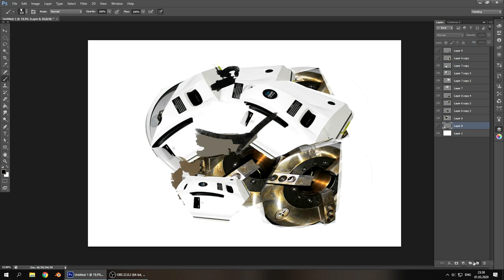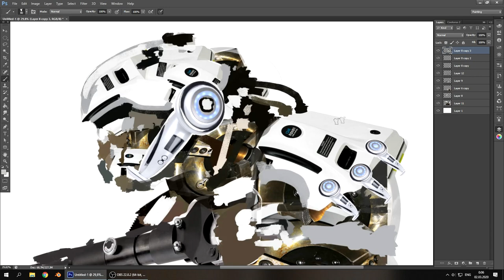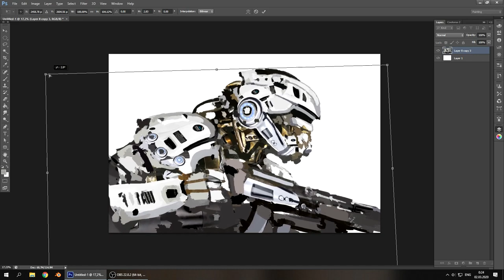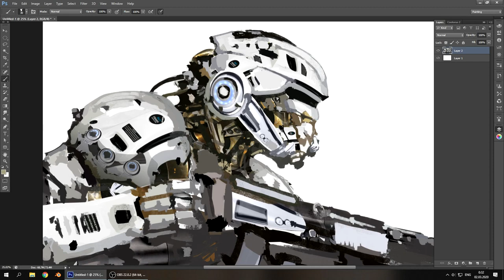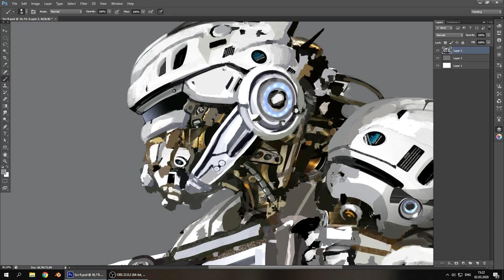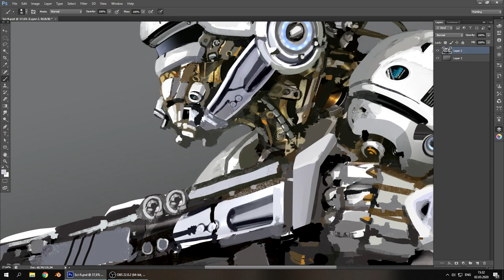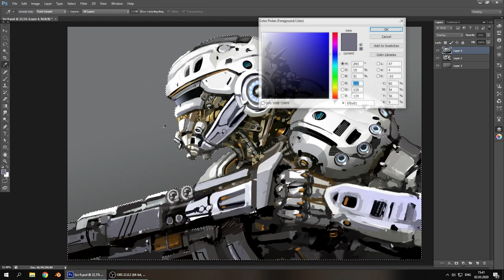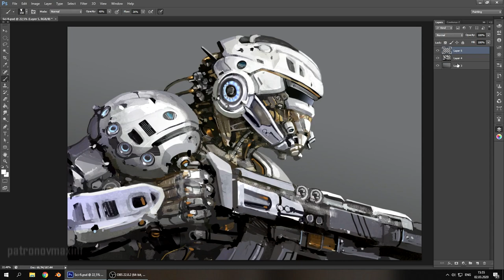Sci-Fi Combat Soldier - Photobash Concept art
Hello!

In this video, we will draw a Sci-Fi Combat Soldier.
And we will use photographs of mechanical parts for this, using the photobash technique.

Enjoy your viewing and creative inspiration to you!

Artist links:

Patronov Maksim (makson art)